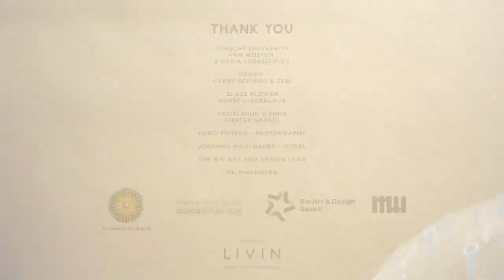Fungi Mutarium by Katharina Unger - demonstration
Studio Livin and designer Katharina Unger have made a machine that can cultivate edible fungi, digesting plastic as it grows